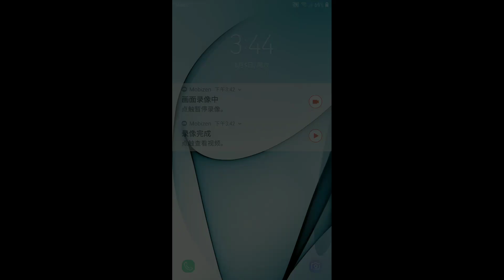Photo Puzzle KIDS.